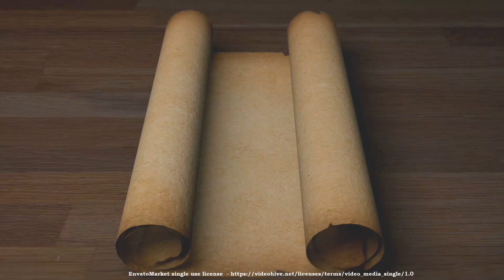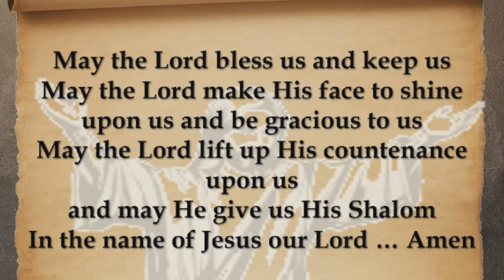Genesis 9 - Gen. 1:24 and 2:7 Nefesh - Animals and Humans - the are the same??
God creates whales and seals and sharks and lobsters and walleye and catfish and cows and dogs and lions and tigers and pigs ... He creates all the "living creatures."  In Hebrew the word is נֶפֶשׁ nephesh.  But, God also "forms" man and man is called נֶפֶשׁ nephesh.  Are animals and man the same?  Today some say this is the case.  Today some say animals have the same rights as humans since animals and humans are the same.  How can this be?  Moreover, Jewish and Christian translators translate נֶפֶשׁ nephesh as soul!  For example in Deut. 6:5 it says we are to love God with are whole heart and soul or נֶפֶשׁ nephesh.  So, the Bible in English could be used to justify the crazy world view that animals and humans are the same.  They are living creatures and they have souls!
How does God distinguish man from the animals?  Is there something we are missing?  You bet.
Another thing we will study in lesson 9 is that God uses His Torah as a polemic against Egypt.  Again, a polemic is a strong truth claim attacking an opposing truth claim.  God is inspiring Moses to write a polemic against Egypt.  An example is in Egypt there is a god called Khum.

He is a creator god and in one of the creation stories in ancient Egypt, Khum is called the POTTER in that Khum formed all creation, stars, planets, sky, the earth, the oceans, and all animals and plants and man and woman and all the gods on his potter wheel.  Here is a link to an article about the Egyptian god Khum that you may be interested in as an addition to your study -
But the Bible says that the God of the Bible is the potter and we are the clay.   But now, O LORD, You are our Father, we are the clay, and You our potter; and all of us are the work of Your hand. (Isa 64:8) How does God come against Khum?  How does God inspire Moses to help the Hebrews coming out of Egypt see that Khum is not the potter, not the creator, and a false god?

Rev. Ferret - who is this guy?
What's his background?  Why should I listen to him?